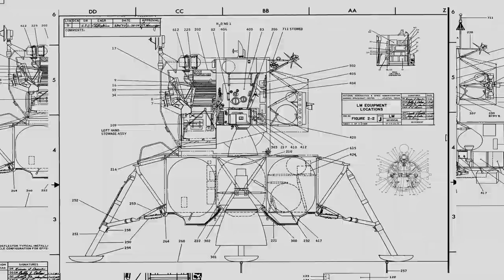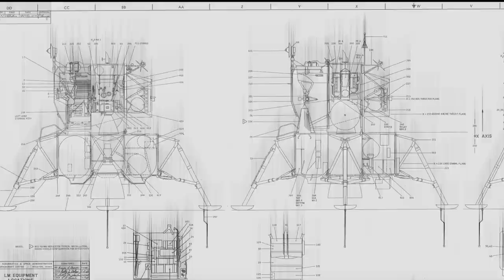Official Trailer - L A N D E R: From Avro to Apollo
L A N D E R: From Avro to Apollo chronicles the design and build of the Lunar Module and the incredible achievements of Canadian Engineer Owen Maynard who played a pivotal role in getting a human on the surface of the moon on July 20, 1969.

This file is: prores422 for web